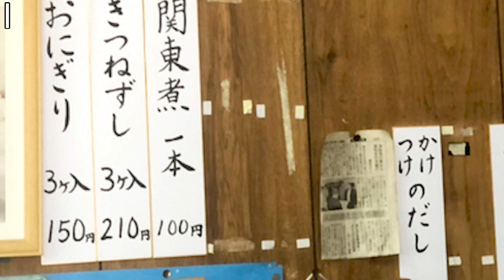【香川で1番の『隠れ』超名店!!】いりこ香る無料のウズラの卵出汁の讃岐うどん【かじまや】香川県観音寺市室本町1145-13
店名：かじまや
住所：香川県観音寺市室本町1145-13

🔳高松市🔳
・手打十段 うどんバカ一代
・まさご屋
・空海房
・わら家
・久米池うどん
・手打ちうどん 清水屋
・桃太郎館
・いちみ
・手打ちうどんますや
・手打ちうどん のぶや
・あづま
・手打うどん　麦蔵
・竹清 本店
・手打うどん 三徳
・誠うどん
・ふるかわ
・川福 本店
・山もり
・善や
・せいご
・誠うどん
・ぼっこ屋
・麺匠 くすがみ
・竜雲
・とらや
・本格手打うどん おか泉
・うぶしな
・日の出製麺所
🔳綾川🔳
・岡製麺所
・岡じま
・なかむら
・山とも
・海侍
・飯野屋
・麦香
・上田うどん店
・歩
・川川うどん
・あやうた製麺
🔳まんのう🔳
・大喜多
・三谷製麺
・うまじ家
・かじまや
🔳さぬき市・三木町🔳
・八十八庵
・多田製麺所
・羽立
・溜
・手打うどん　源内
・そらいけ
・麺処まはろ
・こだわり手打ちうどん 山
・味泉
🔳東かがわ市🔳
・元匠 湊店
・吉本食品
・うどんや
・東かがわマルタツ手打ちうどん 伊座本店
・山賊村
・うどんや まるちゃん
・六車